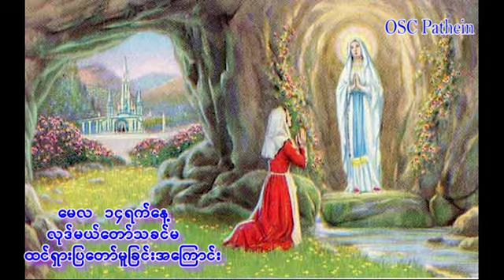မေလ ၁၄ ရက်နေ့အတွက် လုဒ်မယ်တော်သခင်မအတ္ထုပ္ပတ္တိအကျဉ်း- အပိုင်း ၁၄